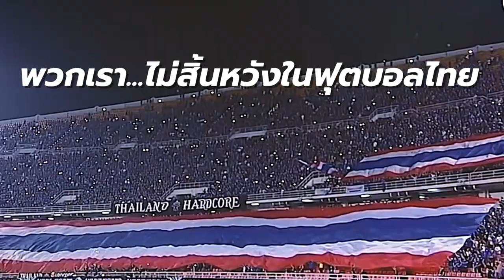“ผู้เสียสละ เพื่อสังคม ด้านเด็กและเยาวชน” นางนวลพรรณ ล่ำซำ (มาดามแป้ง)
“ผู้เสียสละ เพื่อสังคม ด้านเด็กและเยาวชน”

นางนวลพรรณ ล่ำซำ (มาดามแป้ง) ผู้จัดการฟุตบอลทีมชาติไทย ซีเกมส์ 2021 ที่ประสบความสำเร็จทั้งหน้าที่การงาน การทำสาธารณกุศล และการสร้างชื่อเสียงให้กับประเทศไทย